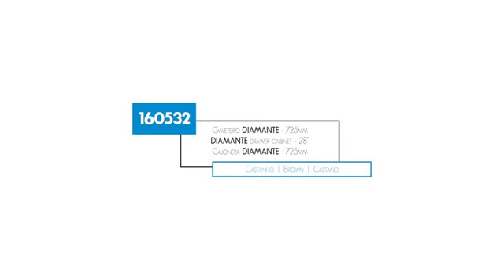Gaveteiro Politorno Diamante 160532 3 Gavetas - Rede Schumann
Gostou?

O Gaveteiro Politorno Diamante possui 3 gavetas com amplo espaço interno. Além disso, conta com um design sofisticado, que contribuem para um ambiente mais elegante e com um toque diferenciado. Aproveite e utilize outros produtos da Politorno, renove seu ambiente e deixe-o com um design moderno!